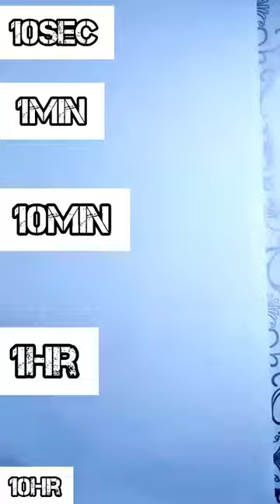Drawing Cell Jr. in 10sec,10min,10hr